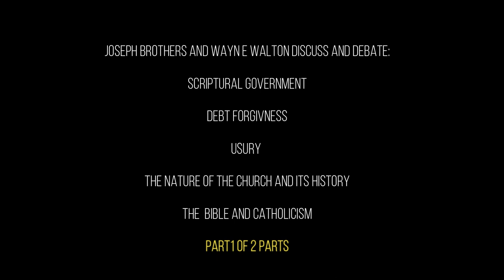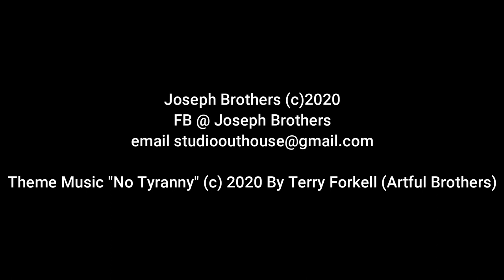Wayne Walton pt1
Joseph Brothers and Wayne Walton discuss and debate:

Scriptural Government

Debt forgiveness

Usury

The Nature of the Church
The  Bible and Catholicism